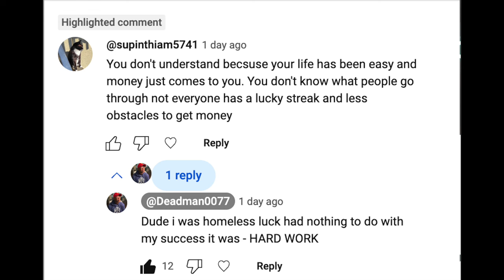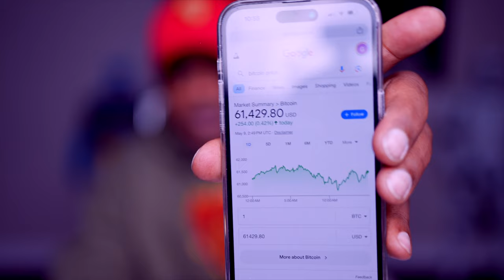I was homeless and I pray most of you never experience that...it was HARD WORK not LUCK